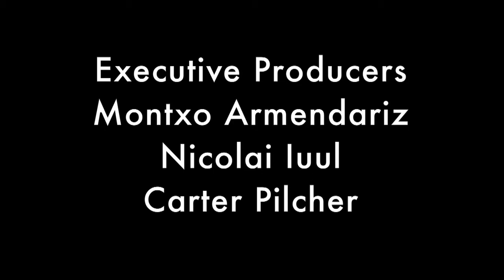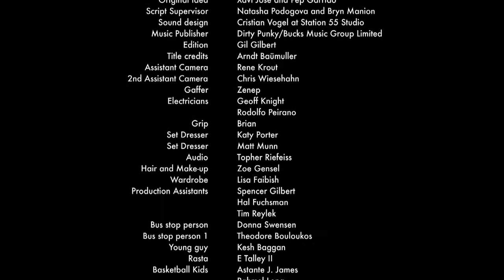Hands Corto Sub Ita. HD